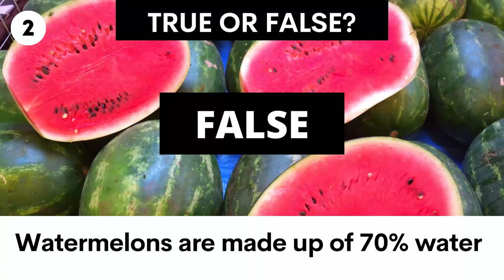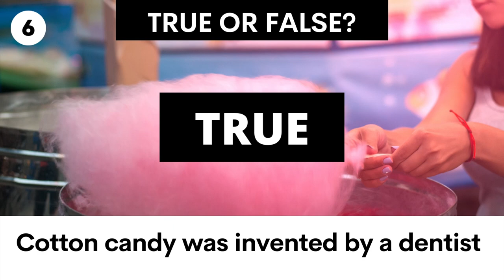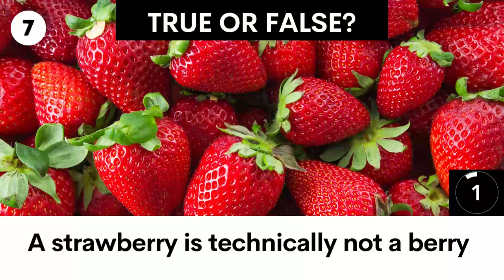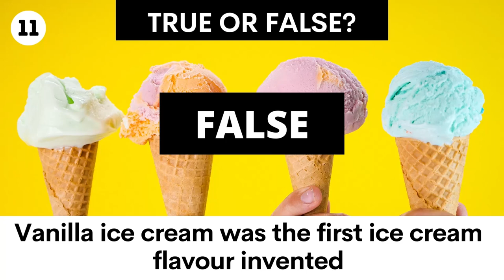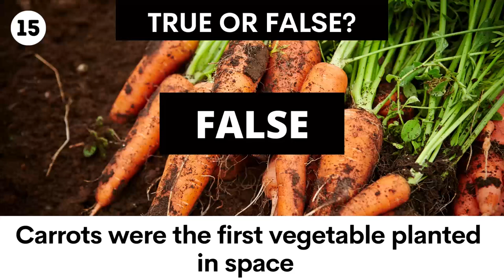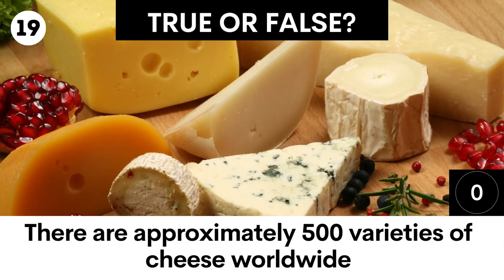True or False Food Facts - Pub Quiz - Trivia Quiz Questions - Separate the Facts from the Myths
20 True or False Quiz Questions - Do you know your food facts? In this fun and informative video we'll put your knowledge to test! It is up to you to decide if each statement is True or False. Whether you are a full on foodie or just feeling curious about food facts, this is the video for you!

The questions and answers are narrated throughout.